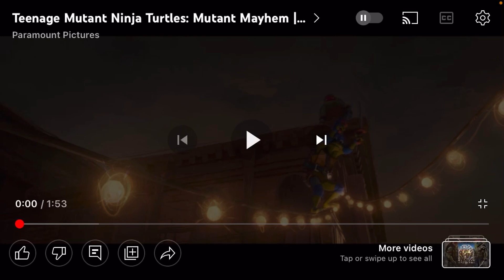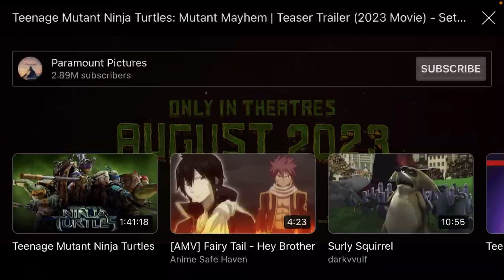Teenage Mutant Turtles Mutant Mayhem Teaser Trailer Reaction